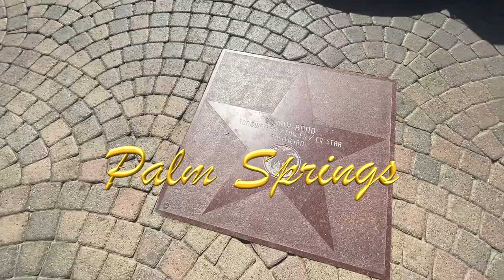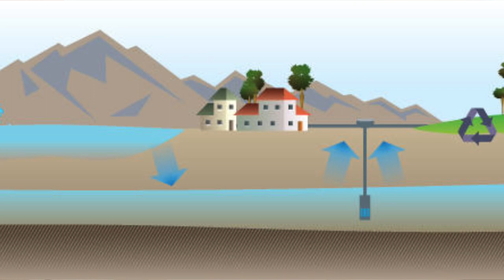Minneapolis vs Palm Springs: Moving From Minneapolis Minnesota to Palm Springs California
In this video, I'm comparing Minneapolis vs Palm Springs: Moving From Minneapolis, Minnesota to Palm Springs, California. If you love Southern California living as much as I do, then Palm Springs might be the perfect place for you. A flourishing desert oasis, Palm Springs offers a refreshing change of pace from Minneapolis. Situated just a short drive away from the cultural hubs of Los Angeles, San Diego, and Las Vegas, Palm Springs is the ideal location for those searching for both leisure and adventure.

Let’s take a look at what you might consider if you’re contemplating relocating from Minneapolis to Palm Springs and all that this beautiful desert city has to offer!

00:00 - Intro to Minneapolis vs Palm Springs: Moving From Minneapolis Minnesota to Palm Springs California
00:40 - About REALTOR® Glen Nadeau DRE 02167410
01:18 - Top 6 Most Common Questions About Relocating To Palm Springs from Minneapolis
01:27 - #1. Is Palm Springs a Safe Place to Live?
01:46 - #2. What is the LGBTQIA+ Community Like in Palm Springs?
02:16 - #3. What is the Job Market Like in Palm Springs?
02:41 - #4. Is Palm Springs an expensive place to live?
03:13 - #5. How bad is the heat in Palm Springs?
03:36 - #6. How secure is the water supply in Palm Springs?
04:07 - Other things to consider if you’re contemplating relocating from  Minneapolis to Palm Springs
04:13 - Housing Costs comparisons between Palm Springs and Minneapolis
04:43 - Cost of Living comparisons between Palm Springs and Minneapolis
05:22 - Cultural Scene and Entertainment comparisons between Palm Springs and Minneapolis
06:09 - Food and Dining comparisons between Palm Springs and Minneapolis
06:35 - Final words on Minneapolis vs Palm Springs
07:11 - Final words from Glen Nadeau

You can read more about this in my blog and check out the FULL article to learn more about "Minneapolis VS Palm Springs: Why You Should Ditch the Snow for the Sun" over at my

I believe Palm Springs is a beautiful city, offering tons of quality-of-life benefits for those looking to relocate from Minneapolis. From beautiful housing and affordable utilities to a vibrant entertainment scene and inclusive culture, Palm Springs has it all!

What other questions do you have? Consider an experienced and knowledgeable local realtor (like me) to help you make sense of things. If you’re ready to buy and/or sell yourself, I look forward to assisting you. I promise to give you a much more targeted answer than Google or the news will ever be able to. I’m looking forward to hearing from you!

🤔 Thinking of Moving to Palm Springs California? I can help 😎
🕺 Glen Nadeau (pronounced “Ned-oh” as in “meadow”)
🧭 Realtor® at COMPASS | DRE# 02167410

Realtor® Glen Nadeau is a residential and relocations specialist with COMPASS 🧭 | DRE# 02167410

Why does the LGBTQ+ community love Palm Springs, CA so much?
Because it's an oasis of Pride and inclusivity! 🏳️‍🌈 ⚧ 🏳️‍⚧️
Check out this (free!) LGBTQ+ Relocation Guide
To Palm Springs and the Coachella Valley:

*All stats, data, house pricing, and anything else mentioned is always subject to change and is provided merely as an example at the time of this recording. Most stats and data mentioned came from various websites and census data sites and are not based on our opinions*